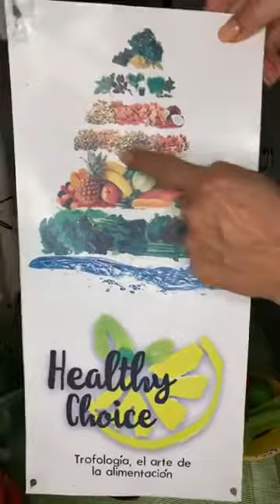Jugo Alcalino para hígado graso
🔥Un Jugo para Higado Graso🔥
1 jitomate 🍅
1/2 betabel,
1 rama de apio 🌱
1 puño 👊 de perejil 🌿 y
1 vaso de agua 💦

Opciones Saludables
🌿Healthy Choice 🌿

📝 Tips para vivir con Salud y Peso controlados:

🌿 Acelera tu metabolismo tomando agua 💦 tibia en ayunas
🌿 Desayuna algo fresco y saludable como fruta o jugo verde
🌿 Caminar 🚶‍♀️ mínimo 30 min al día
🌿 Disfruta más bebidas saludables como té 🍵 o aguas depurativas y deja el alcohol para algo súper especial.
🌿 Come más vegetales verdes crudos como apio o pepino que son abundantes en agua y diuréticos naturales
🌿 Realiza 3 comidas al día que incluyan 1 a 2 tazas de vegetales
🌿 Incluye aguacate 🥑 y semillas que son grasas saludables con moderación.
🌿 Deja de consumir tortillas o pan y déjalos para una ocasión especial

Mis pequeños secretos en acción  🌿💃🏻🌿

Hoy 👉 te invito a invertir En tu salud y buscar Ser la Mejor versión de ti !!!

TROFOLOGÍA: EL ARTE DEL BUEN COMER

Quieres vivir los beneficios?
Ahora en TIJUANA, consultas presenciales 👩🏻‍🍳
Más Informes 📝
 📲  - Envía mensaje para poder contactar contigo y agendar una cita:
➡ Patricia Alcántara
🙋🏻‍♀️comienza el gran cambio al Bienestar